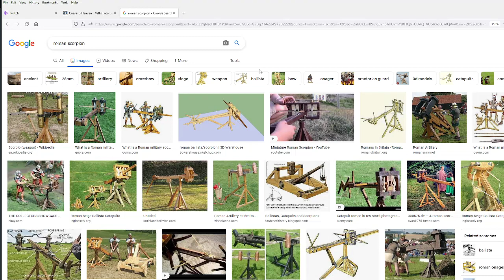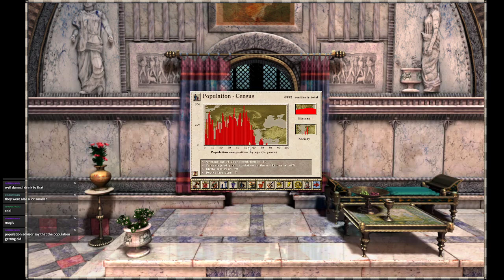Caesar 3 Augustus - custom map Vallis Fatorum by Carb